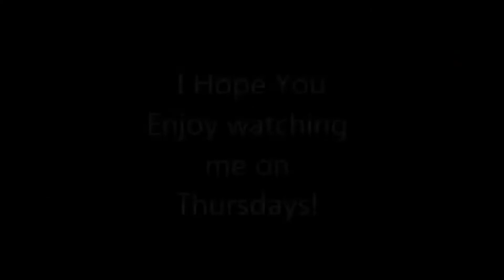Introducing Shea... Again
Welcome Shea back to SSG, now the Thursday spot! Something went wrong with her account so that's why she wasn't able to make any videos after her old intro video when up. But she's back!